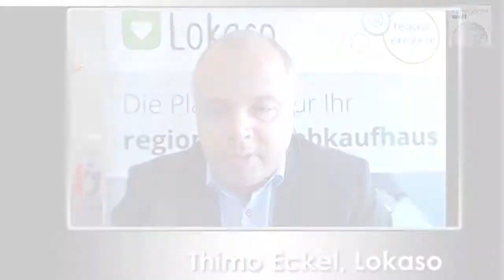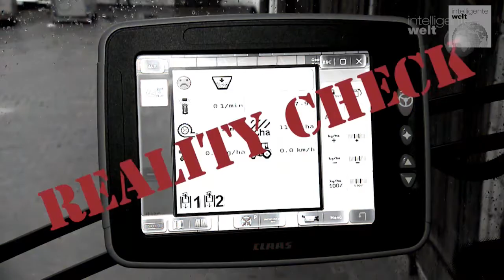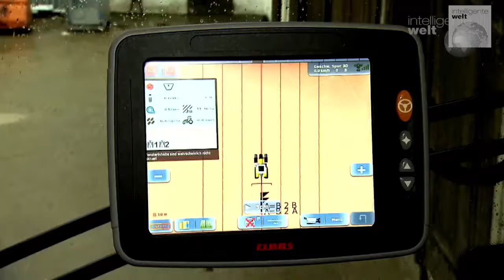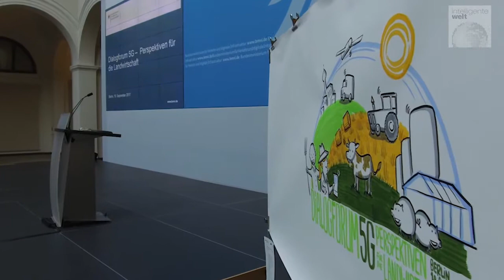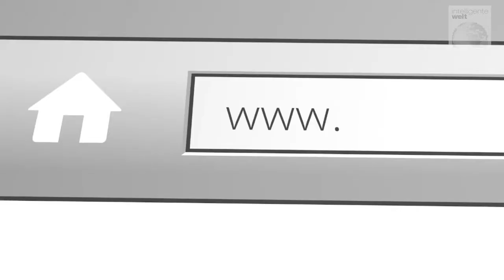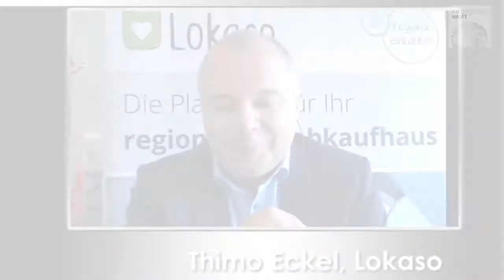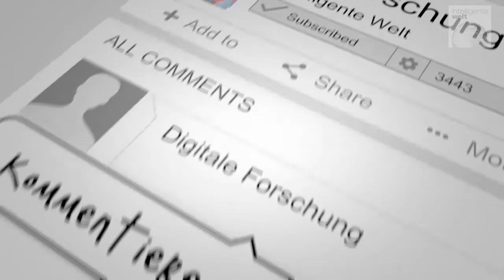*TENSTAR-Fahrsimulator *5G in der Landwirtschaft *Lokaso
09:59 – das Digitalmagazin: Der digitale Bauer * Das Webkaufhaus Lokaso * Fahrsimulator für Landmaschinen

*Der digitale Bauer
Die Agritechnica steht vor der Tür – eine der größten Messen rund um das Thema Landwirtschaft. Und: Landwirtschaft ist mittlerweile hochgradig digital. Selbst Simulatoren werden dort mittlerweile eingesetzt. Die Idee des Fahrsimulators der Firma “TENSTAR simulation” ist, große Maschinen erst mal in einer sicheren Umgebung zu erproben.
Mit den simulationsbasierten Schulungs-Tools des Anbieters kann man das Bedienen von schweren Maschinen im Bau, Transport und Landmaschinen-Sektor erlernen. Durch eine sogenannte Motion Base werden auch die Bewegungen beim Fahren über Bodenwellen, beim Bremsen oder Losfahren simuliert.
So lässt sich schweres Gerät testen, ohne Gefahr zu laufen, sich selbst oder die Fahrzeuge zu beschädigen – sind sie doch um einiges schwieriger zu steuern als ein Auto.
Nicht einzelne Landwirte, sondern in erster Linie Fahrschulen sollen mit den Simulatoren angesprochen werden. Doch auch in großen Bau-Unternehmen könnten die Geräte zu Trainingszwecken zum Einsatz kommen. Die eingespielten Simulationen können dazu je nach Bedarf des Unternehmens adaptiert werden. Weitere Maschinentypen sind in Entwicklung.

*5G und die Landwirtschaft
Um noch weiter reichende Visionen einer digitalen Landwirtschaft umzusetzen, braucht es allerdings ein schnelles Netz. Dies wurde bei einer Veranstaltung des Bundesministeriums für Verkehr und digitale Infrastruktur (BMVI, betont. Es geht um Drohnen, um schnelle Reaktionszeiten und um gute Netzabdeckung.
“Um Landwirtschaft wirklich effizient zu machen, müssen wir die Heterogenität, die wir in der Natur haben, abbilden“, erläutert Dr. Eberhard Nacke von Claas KGaA mbH. „Wir haben unterschiedlichen Boden, wir haben ein Gewitter das hier vorbeizieht und einen Kilometer weiter nicht da war, wir haben Hangneigungen, wo die Sonne mal stärker und mal weniger hineinscheint. Wir haben vieles in der Natur, was einfach nicht zu standardisieren ist.“
Die Vision sei tatsächlich, jeder einzelne Pflanze eine IP Adresse geben. Dann könnte die Pflanze sich melden, wenn sie Nährstoffbedarf hat oder von Schädlingen befallen ist.
Prof. Dr.-Ing. Cornelia Weltzien vom Leibnitz Institute for Agriculutural Engineering and Bioeconomy e.V. pflichtet bei: „Bei Bäumen tun wir das heute schon. Wir fragen jeden einzelnen Baum, wie es ihm geht. Aber an einem Baum wachsen dann auch viele Äpfel oder Früchte.“ Bei Getreide kommt dieses Konzept noch nicht zum Einsatz – doch auch dort ist es nicht mehr weit entfernt, weil dort Teilflächen gezielt beobachtet und analysiert werden können.

*WE DO DIGITAL
„WE DO DIGITAL“ ist ein Projekt des DIHK in Deutschland. Es sammelt viele interessante Projekte und auch spannende Erkenntnisse zu digitalen Geschäftsmodellen für den Mittelstand. Aber es gibt auch das eine oder andere kleine Problem. Christian Spanik hat mit Thimo Eckel von Lokaso gesprochen – einem der im Rahmen dieser Initiative ausgezeichneten Unternehmen.
Lokaso ist sozusagen ein regionales Web-Kaufhaus, das regionale, inhabergeführte Einzelhandelsunternehmen digitalisiert. Das Pilotprojekt in Siegen verdeutlicht die Idee: Dort wurde ein Marktplatz geschaffen und über gemeinsames Marketing den Kunden nähergebracht. Lakaso bietet den Kunden in der Region kostenlosen Versand an – ein Faktor, warum die Kunden dieses Angebot sehr gut annehmen.
Die überraschendste Erkenntnis aus dem Projekt war die hohe Akzeptanz von Lebensmittelangeboten. Bundesweit liegt der Anteil solcher Angebote am gesamten Online-Umsatz bei 0,8 bis 1,2 Prozent. Im Siegerland liegt er bei 25 bis 30 Prozent. Das Erfolgsrezept: Der regionale Fleischer oder der regionale Supermarkt wird für die Kunden quasi zum Online-Shop. Regionale Fahrer holen den Einkauf ab und bringen ihn am gleichen Tag zu den Kunden. In einer Region sei entscheidend, dass ein Händler nah bei den Kunden ist und umgekehrt. Und was liegt da näher als die Ware auch am gleichen Tag zu den Kunden zu bringen? Dabei gehe es darum, die in Deutschland dünn besetzte letzte Meile attraktiv zu überbrücken.
Allerdings räumt Thimo Eckel auch Hürden ein: „Wir sind sehr stark davon abhängig, dass gesetzliche Rahmenbedingungen einen Online-Handel in der jeweiligen Branche zulassen." Hier prallen manchmal noch Welten aufeinander. So habe die Apothekerkammer NRW darauf bestanden, die Kennzeichnung eines Lokaso-Fahrers, der die Arzneien ausfährt, zum Beispiel über eine Kappe der jeweiligen Apotheke sicherzustellen. Wenn drei Apotheken an dem Lieferkonzept teilnehmen, stößt dies natürlich an Grenzen der Praktikabilität.